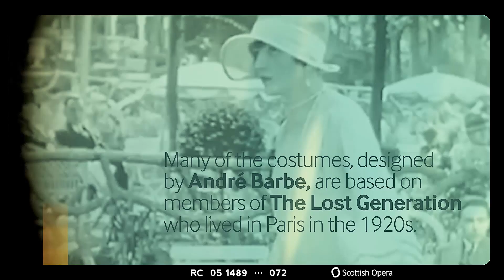Scottish Opera - La Boheme - ATG Tickets